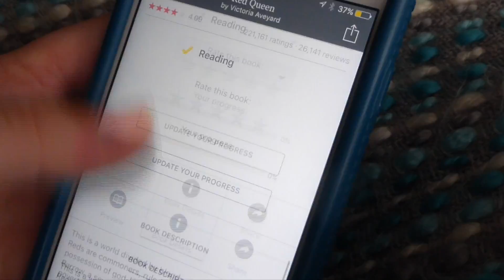Snowy Drives and Stranger Things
Trying a new style...we'll see how it goes.
(I'm in love that that stranger things shirt tho)